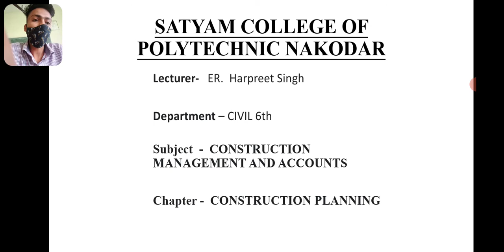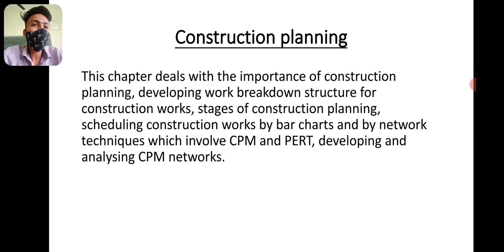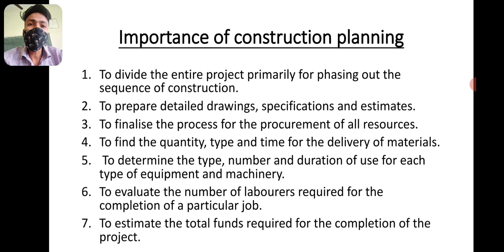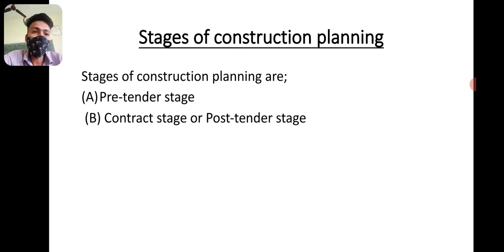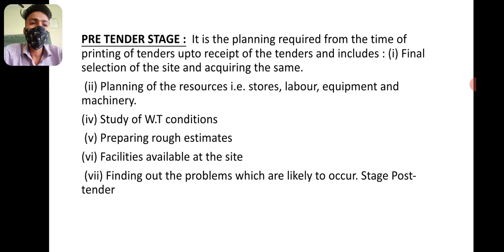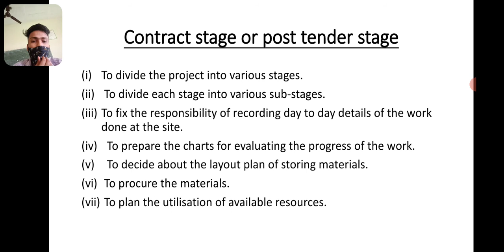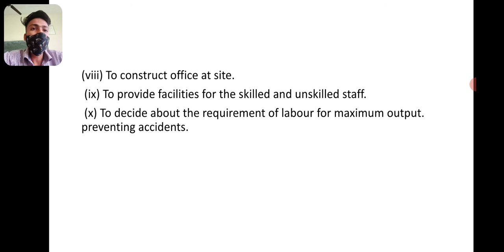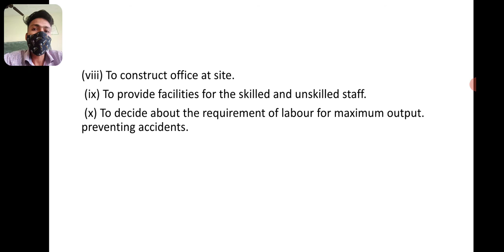CHAPTER NO - 2. CONSTRUCTION PLANNING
subject -  construction planning and accounts
civil  6th